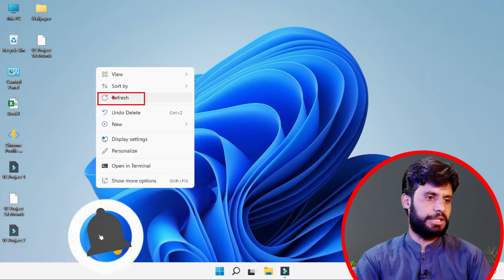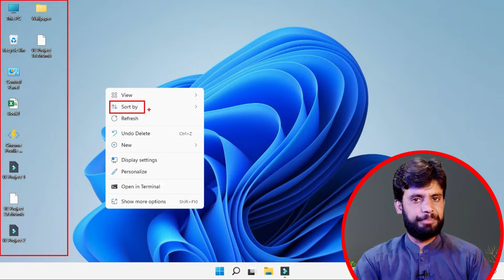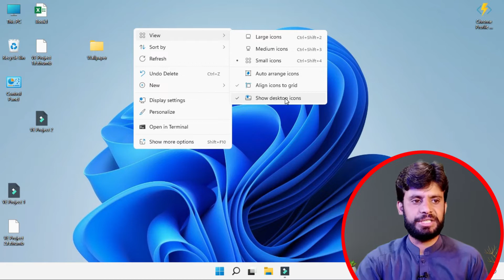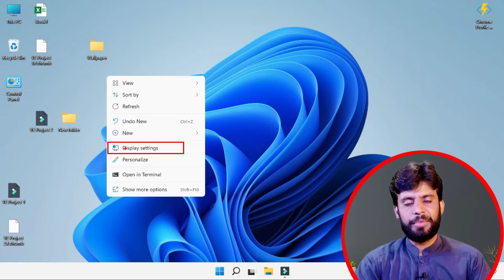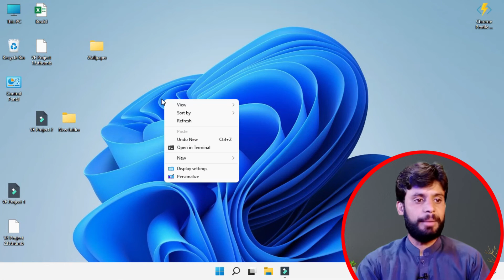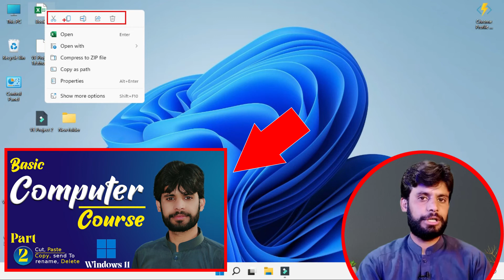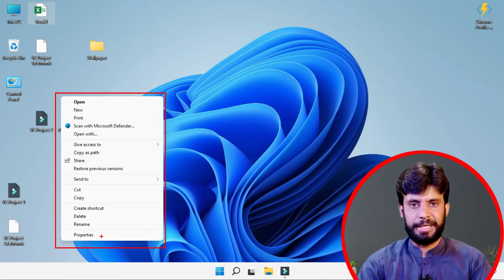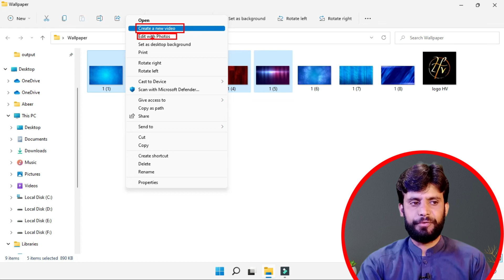Basic Computer Course 2022 on windows 11 | Right click menu bar in windows 11| Vision Knowledge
Basic Computer Course 2022 on windows 11 | Right click menu bar in windows 11|

Hello!
I am Abdul Hameed
In this video i will teach that how to use Right click menu bar in windows 11 in urdu/hindi.